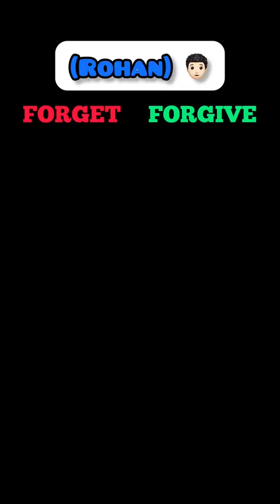FULL STORY: YOU HAVE TO CHOOSE BETWEEN “FORGET” or “FORGIVE”🤫